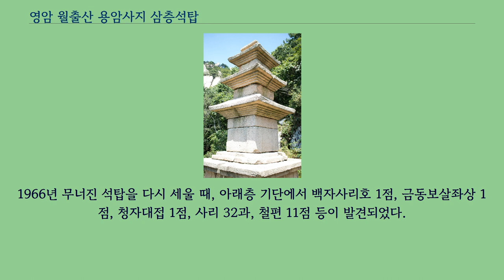영암 월출산 용암사지 삼층석탑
영암 월출산 용암사지 삼층석탑（靈巖 月出山 龍巖寺址 三層石塔）은 전라남도 영암군 영암읍에 있는 고려시대의 삼층석탑이다.
1998년 8월 8일 대한민국의 보물 제1283호로 지정되었다.
용암사는 기암괴석이 많아 남쪽의 소금강이라 불리는 월출산의 구정봉 아래 있다.
300평에 가까운 부지에 수많은 기와조각들과 주춧돌이 남아 있어 건물이 있던 자리임을 알게 한다.
1955년 ‘용암사’라고 쓰인 기와가 출토되어『동국여지승람』에 기록된 ‘용암사’임을 알게 되었으나 구체적인 기록은 전하지 않는다.
중심 건물터 남동쪽에 있는 이 탑은 일명 ‘탑봉’이라 불리는 바위 위에 세워져 있다.
전체의 무게를 받치는 기단（基壇）을 2단으로 두었으며, 그 위로 3층의 탑신（塔身）을 쌓아 올렸다.
둘레에 구역을 조성한 기단은 각 면마다 모서리와 가운데에 기둥 모양을 본떠 새겨 두었다.
기단의 윗면에는 높직한 괴임 2단을 별도의 돌로 끼워 두었는데, 이 가운데 1매가 없어져 1966년 복원공사를 하면서 새로이 보충해 놓았다.
탑신의 1층 몸돌은 2매의 돌로 구성하였고, 2·3층 몸돌은 각각 1매로 하였으며, 각 모서리마다 기둥 모양을 본떠 새겼다.
지붕돌은 1·2층은 2매로, 3층은 1매로 구성하였으며, 지붕돌 밑면의 받침 역시 1층은 5단, 2층은 4단, 3층은 3단을 두어 한 단씩 줄어들고 있다.
윗면 모서리는 석탑에서는 흔치 않게 두툼하게 표현하였다.
꼭대기에는 머리장식을 받치던 네모난 받침돌만 남아 있다.
1966년 무너진 석탑을 다시 세울 때, 아래층 기단에서 백자사리호 1점, 금동보살좌상 1점, 청자대접 1점, 사리 32과, 철편 11점 등이 발견되었다.